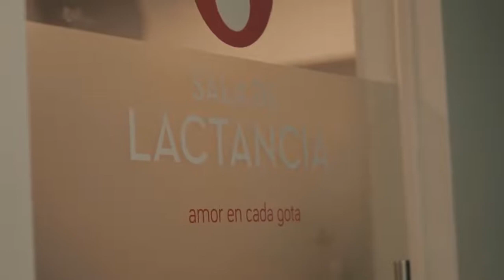Día mundial de la prematurez